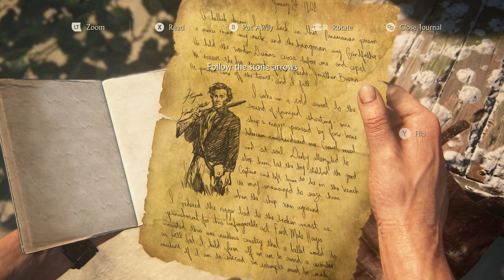BEAUTIFUL SEA | Uncharted 4 : A Thief's End | PC Gameplay | 60fps | EPISODE 9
Hello viewers, This is going to be our new series of gameplay episodes of the "UNCHARTED 4 : A Thief's End" . Always wanted to experience this game, And you know what, This game is not just a game, It Feels like  I  am playing a Movie...…

Chapter 12 : At Sea